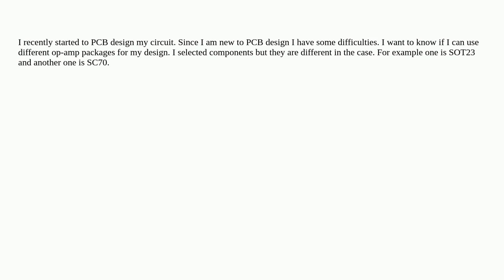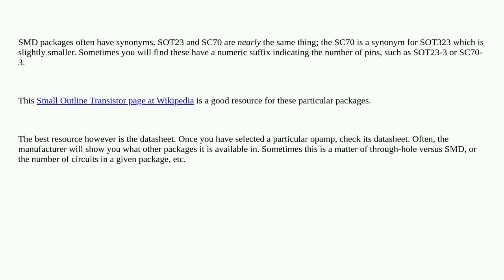Electronics: Op-amp packages for PCB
Op-amp packages for PCB

A special thanks goes out to the awesome community

  packages pcb-design